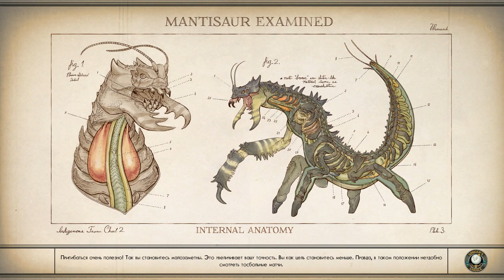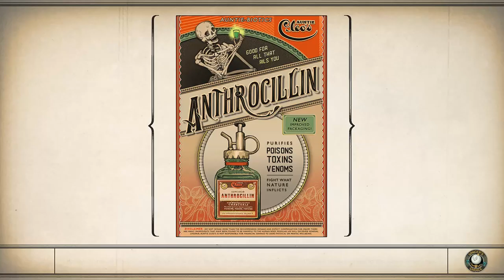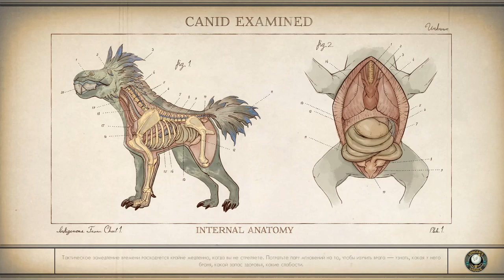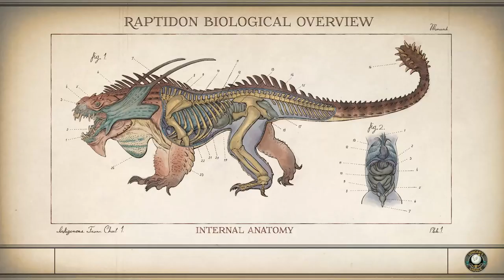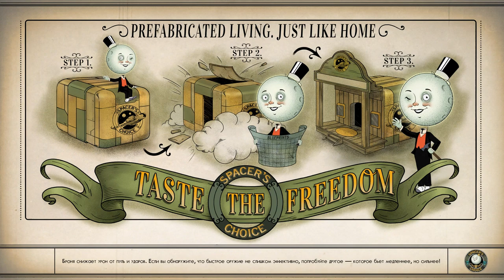The Outer Worlds: прохождение. Серия №18: Поиск напарников